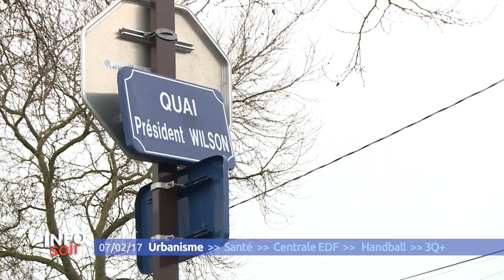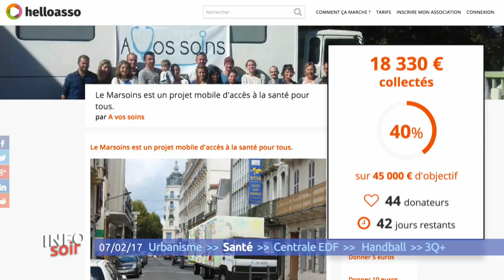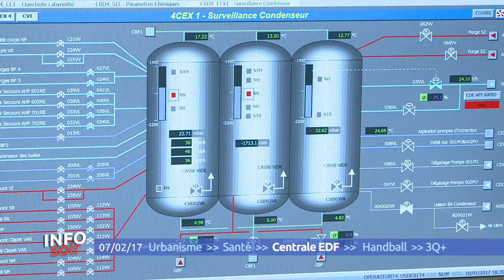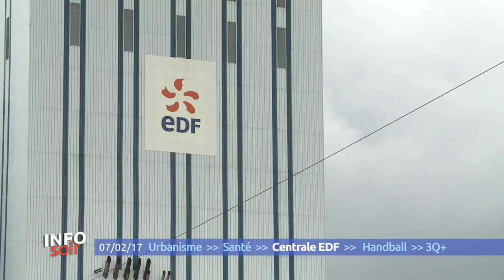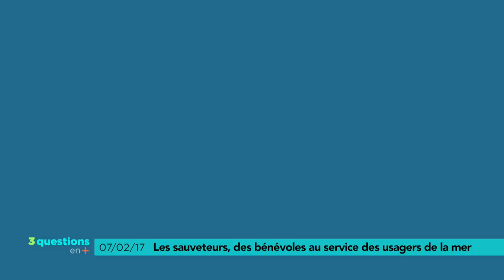Info Soir du 7 février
Dans votre édition du soir, un projet urbain prévoit toujours plus d'espaces verts au sud-ouest de l'île de Nantes. L'association "A vos soins" de Saint-Nazaire aménage un camion santé afin de réduire les inégalités dans l'accès à la santé. Visite guidée de la nouvelle salle de commandes high-tech à la centrale EDF de Cordemais. En sport, le retour d'Olivier Nyokas au HBC Nantes, fraichement sacré champion du monde avec les Bleus. Le 3 questions en + revient sur la situation de la SNSM.